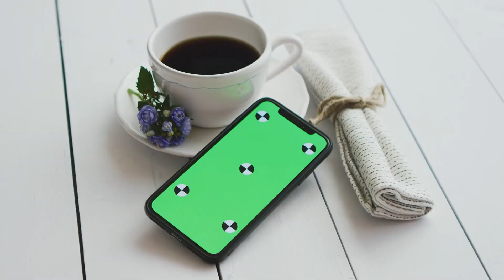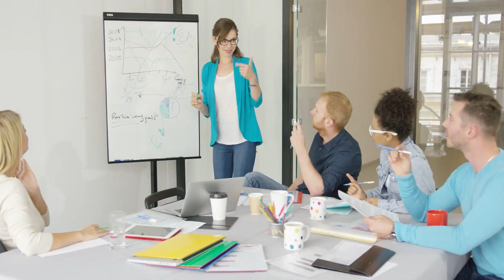Anh Hùng Tiêu Sơn Audio Trọn Bộ - Chương 1 | Yên Tử Cư Sĩ Trần Đại Sỹ Kiếm Hiệp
Truyện: ANH HÙNG TIÊU SƠN Tập 1
Tác giả: Yên Tử Cư Sĩ Trần Đại Sỹ
Thể loại: Kiếm Hiệp